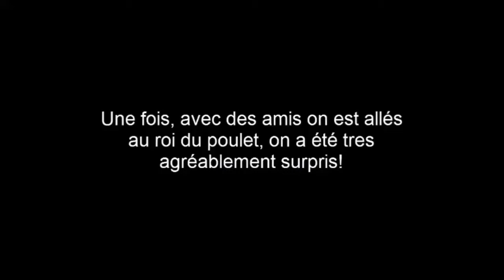ON VA MANGER AU ROI DU POULET! INCOYABLE VOUS DEVINEREZ JAMAIS CE QU'IL SE PASSE ENSUITE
Avec des amis on a allés mangé a un resto qui s'appelle le roi du poulet, c'était délicieux!